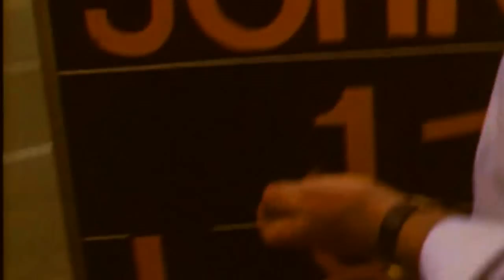Terminal Argh - In a Car (inspired by the movie RUSH)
This video is inspired by the movie 'Rush', directed by Ron Howard, out in cinemas September 2013. A movie about the 1976 F1-season, and the fight for the championship between top-drivers James Hunt and Niki Lauda.

Video by Theo Bogart
Film provided by Prelinger Archives

p+c 2013 Mabel The Label

Watch:
'Middle of a Western (feat. Peter Kingsbery)' as well.